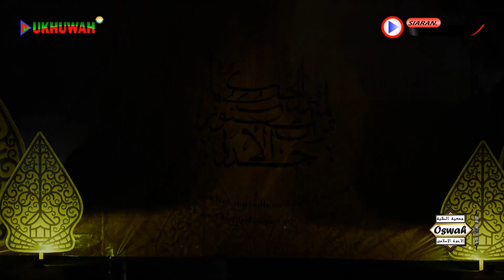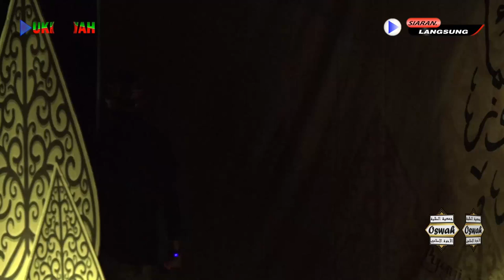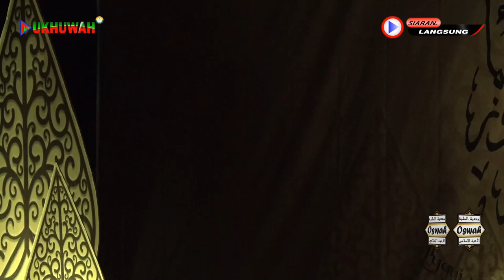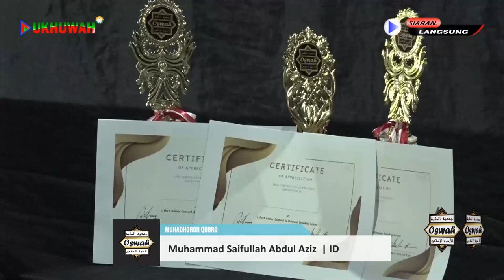MUHADOROH KUBRO SANTRI AL UKHUWAH SUKOHARJO | 2024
🏧 Donasi / Infaq untuk operasional :
BSI